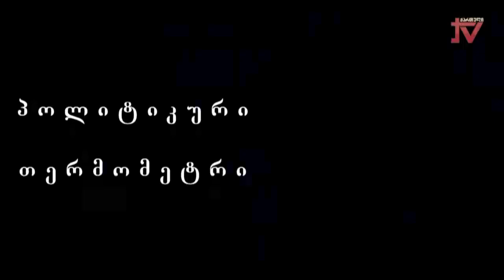"პოლიტიკური თერმომეტრი" ზაურ ნაჭყებიას საავტორო გადაცემა. სტუმარი - ლელა ჯეჯელავა 5.08.2024